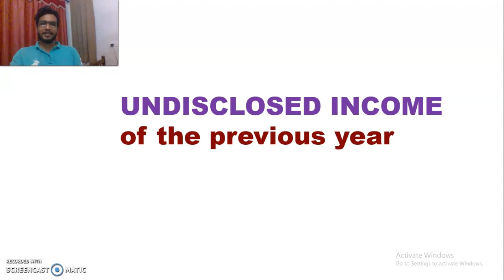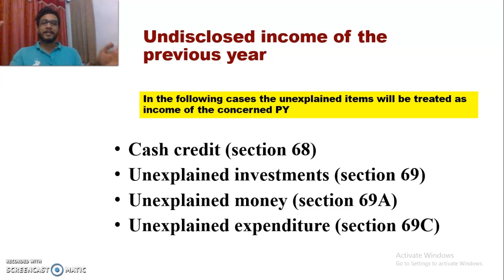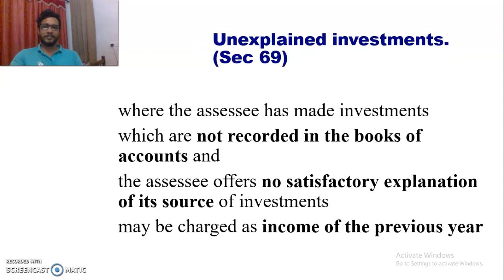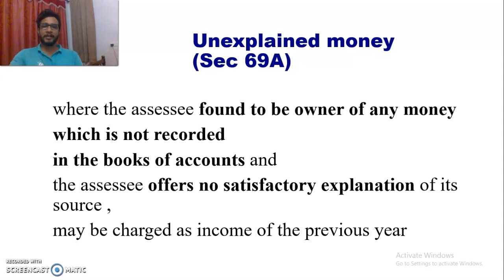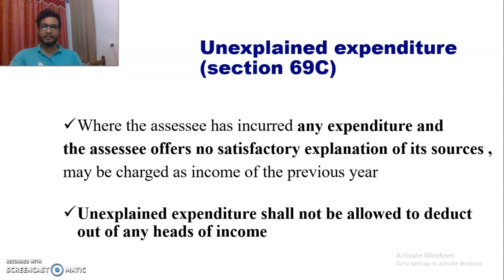INCOME TAX | Undisclosed Income | Bcom | Mcom | Malayalam Explanation | module 1